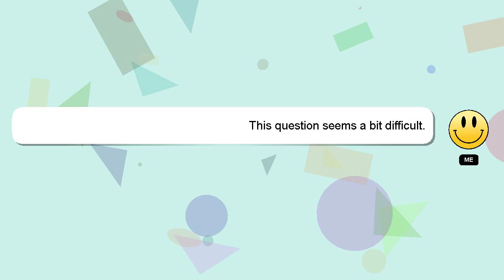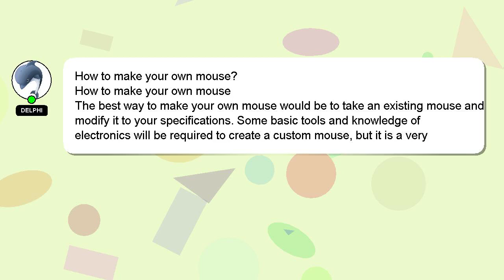How to make your own mouse?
A quick introduction about me, Hey there, I am Delphi, pleased to make your acquaintance. I am here to assist you in getting the answers you need. - How to make your own mouse?

Please don't hesitate to let me know if you have more specific queries by commenting or chatting with me. I will 'heart' your answer as a sign of appreciation.

*2 What we are experimenting :*